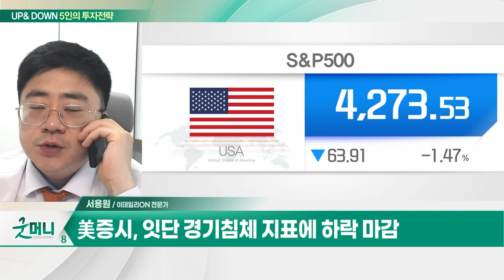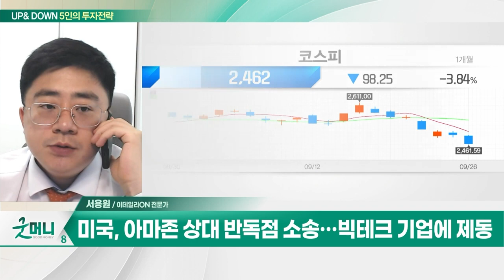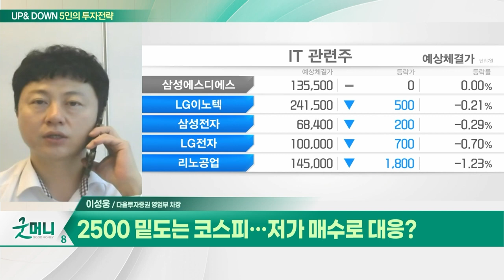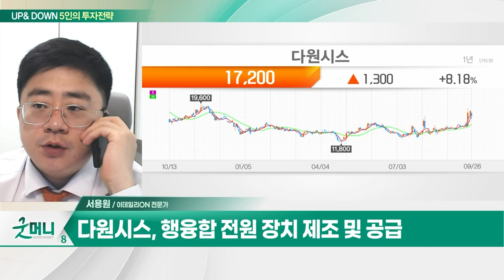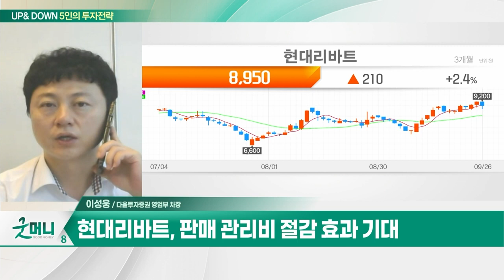다원시스(068240)... 중입자 치료를 통한 암환자 치료 기대 / 현대리바트(079430)... B2B 가구 매출액 증가_UP&DOWN 5인의 투자전략 (20230927)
Q. 코스피, 추석 이후 찬바람 잦아들까?
Q. 2500 밑도는 코스피… 저가 매수로 대응?

다원시스(068240)
- 핵융합 전원 장치 제조 및 공급
- 자회사 다원메딕스 붕소중성자포획치료기 사업
- 중입자 치료를 통한 암환자 치료 기대
- 기술적 단기 매매 전략

현대리바트(079430)
- B2B 가구 매출액 증가
- 판매 관리비 절감 효과 기대
- 전국 아파트 분양 증가 추세